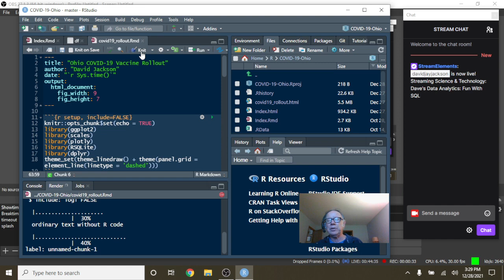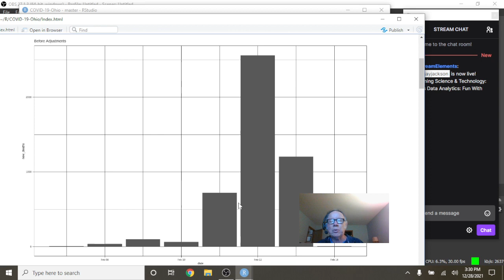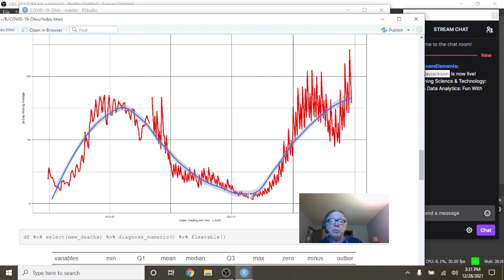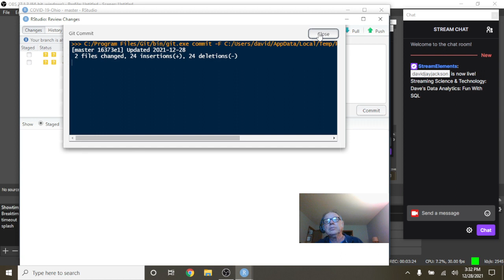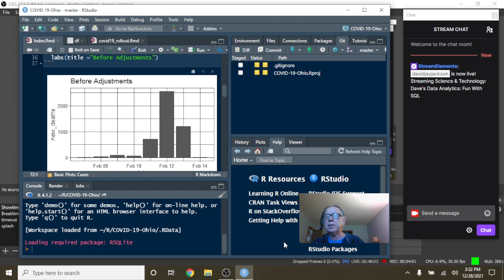Ohio Covid-19 Report (2021-12-28)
OHIO COVID19,
OHIO COVID19 NEWS,
OHIO COVID19 OHIO,
OHIO COVID-19 CASES,
OHIO COVID-19 DEATHS,
OHIO COVID-19 PANDIMIC,
OHIO COVID-19 VACCINE